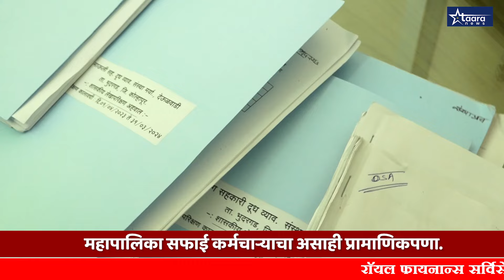महापालिका सफाई कर्मचाऱ्याचा असाही प्रामाणिकपणा I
Integrity SanitationWorker Municipality CleanlinessAwareness CommunityService Purity IdealEmployee CityCleanliness Unity TogetherForCleanlinessWe are one of the best news channels that provide special news live. Stay Live Stay Update!!